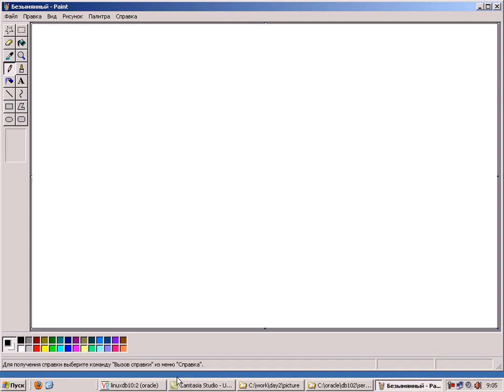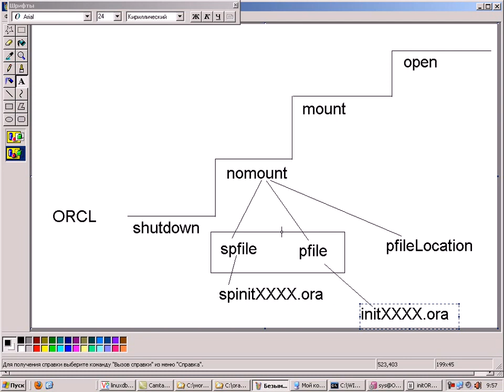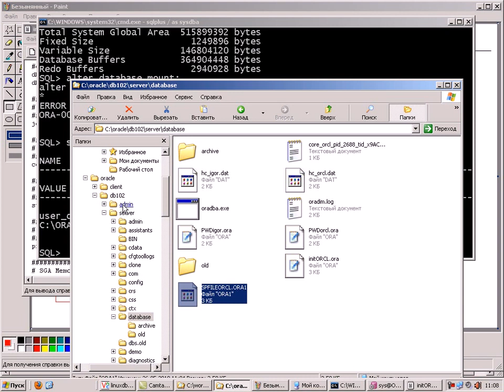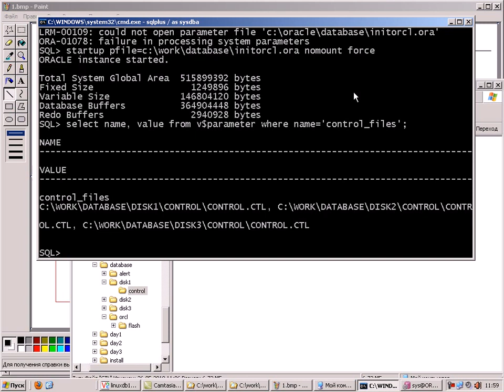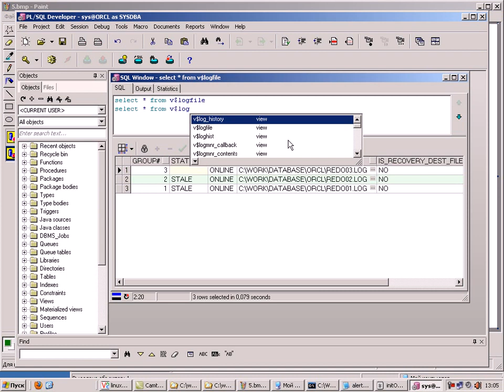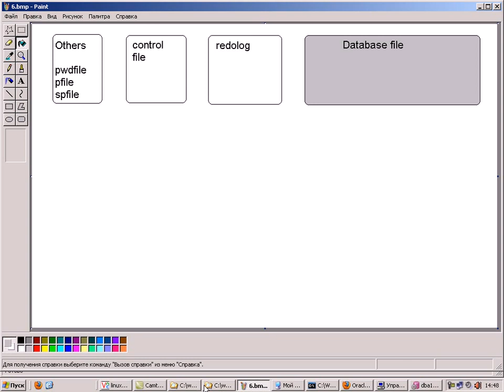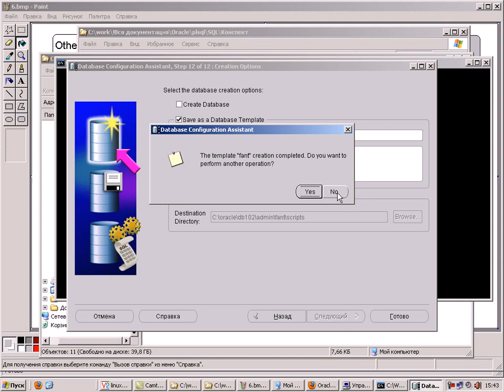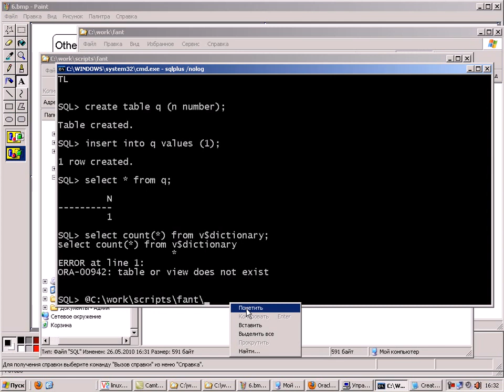Основы администрирования Баз Данных Oracle. Часть 3